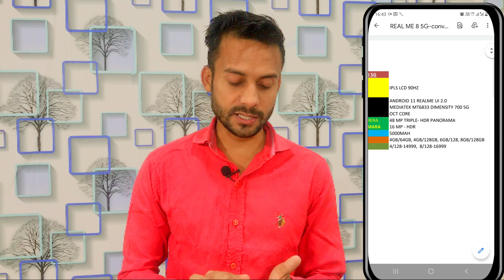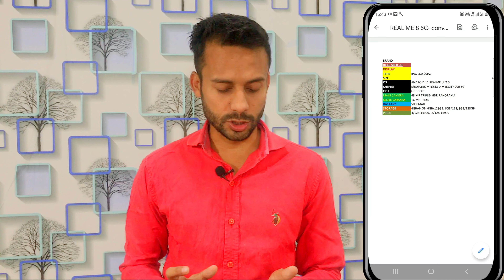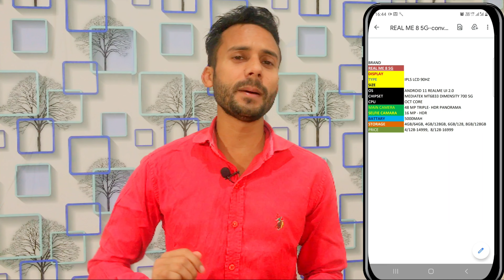Best 5G Phone under 20000 | Budget 5G Smartphone under 20k | 20000 tak best 5g smartphone